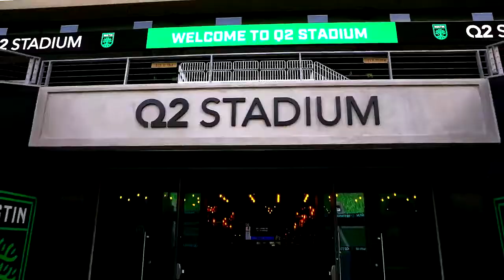FIFA '22 | MLS Austin FC Manager Career Mode Series Intro Teaser #1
New coming soon to ESGNet, we head back to the MLS with new head coach and son of Wolves Head Luis Morales, Javier Morales take over as coach for the newest team of MLS!

Every Thursday night at 9 PM, Friday afternoons at 1 PM and Saturday nights at 9 PM